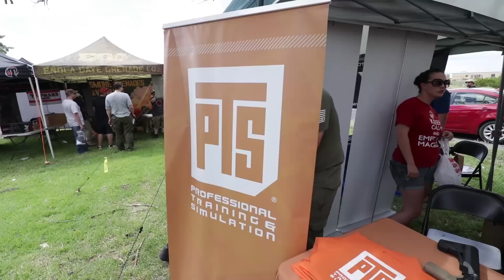I'm Not Sucking the Poision Out | Op: Copperhead VLOG Pt. 1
A huge thanks goes to Classic Army USA and Airsoft GI for making the trip out to Op: Copperhead possible.